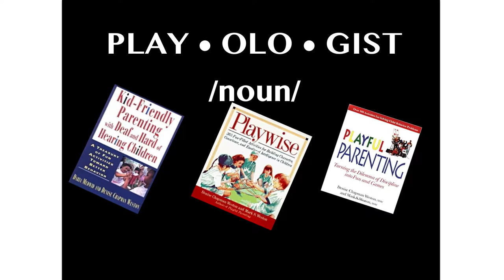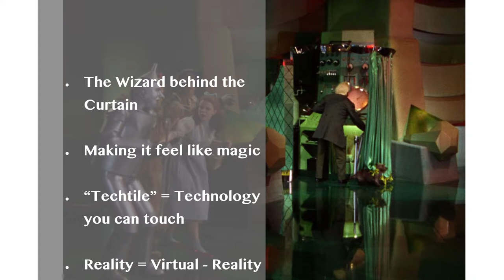Meet the EHF Fellows: Denise Chapman Weston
EHF Fellow Denise Chapman Weston is a psychologist and playologist with over 125 patents and 30 years experience designing interactive and educational entertainment experiences for kids and adults alike. She is founder and Director of Imagination of Apptivations, and creator of MagiQuest. She outlines her journey and the importance of remaining playful, in this talk at New Frontiers Waiuku.